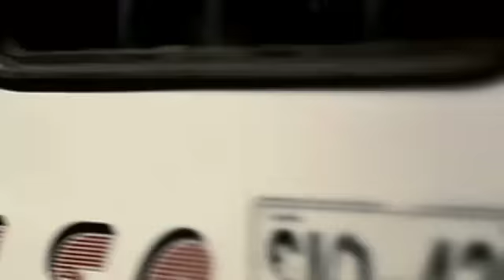e2 design II — Bogota: Building a Sustainable City excerpt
Three minute excerpt from PBS series e2 design II narrated by Brad Pitt. This episode is the third in the series and titled "Bogota: Building a Sustainable City." Show is set to begin airing Winter '07. Check local listing for details, or visit our